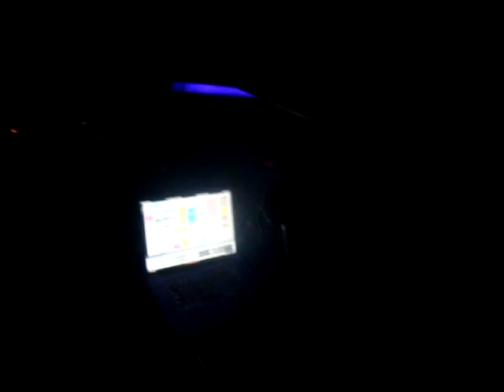JONATHAN PETERS 12 @ PROPHECY WHITE PLAINS NY April 2011 Boomboxglobal Atmosphere.MPG